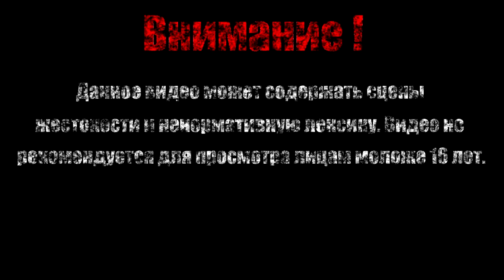ПЕЩЕРЫ【Mind - Path to Thalamus Enhanced Edition】#2